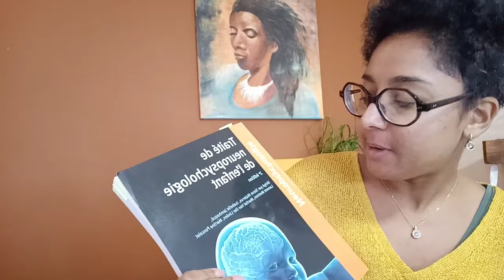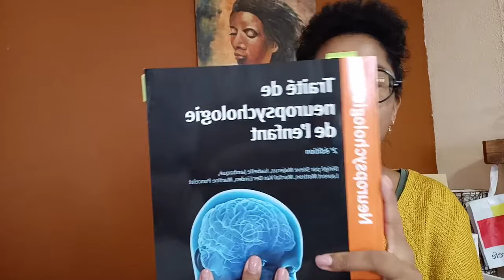Concours exceptionnel !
Chaque vendredi, je suis en direct sur ma page Facebook et je vous parle du quotidien de mon activité de neuropsychologue clinicienne en libérale.

Infos et contact A bientôt !